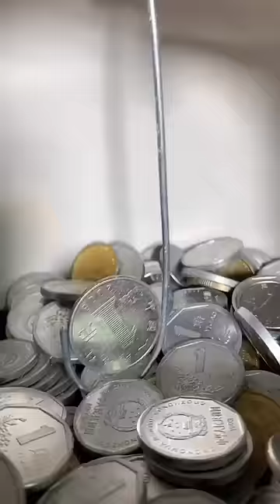Stealing the devil’s mother’s pocket money and hiding her clothes! Part1#shorts#guige